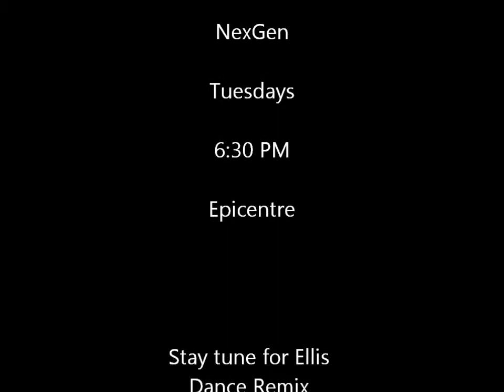Vlog #4: NexGen Spotlight - Ellis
We have a lot of cool people at NexGen. Come and see for yourself: Tuesdays at 6:30 PM at the Mira Mesa Epicentre.